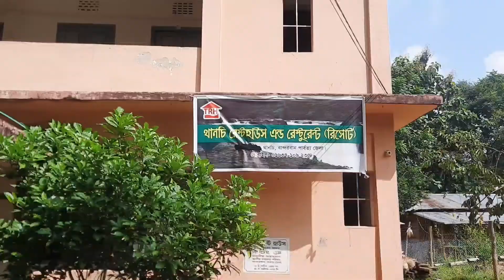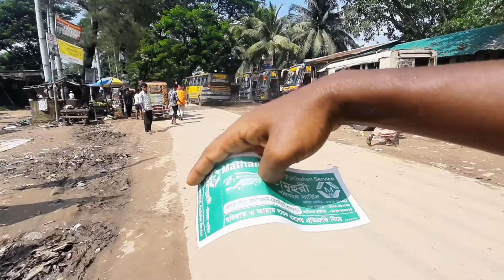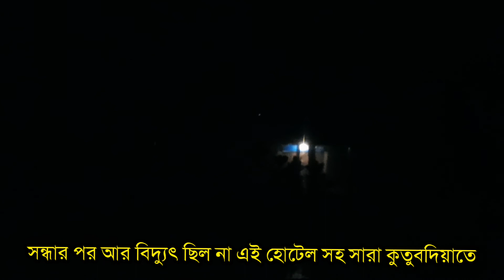Wrost Hotel Experience |থানচি থেকে মায়ালেক হয়ে কুতুবদিয়া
৬ দিন পর বান্দরবানের গহীন থেকে থানচি আসার পর আবারো গহীনে যাওয়ার ইচ্ছা হয় কিন্তু আল্লাহ মালিক রিজিকের টানে কই থেকে কই নিয়া আসলেন! ভিডিওতেই দেখে নিন